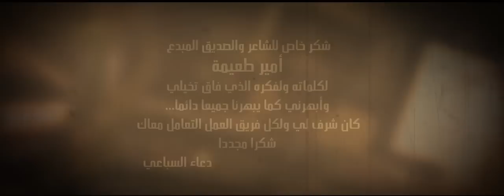​Doaa El-Sebaii - Schizophrenia | دعاء السباعي - شيزوفرينيا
Doaa El-Sebaii - Schizophrenia
Call tones : Vodafone 5455260 - Mobinil 5455261- Etisalat SOON - Mobily SOON
Lyrics: Amir Teima, Composer: Ahmed El-Attabany, Music Arranger: Osama Samy
Official Soundcloud: Soundcloud.com/doaa_elsebaii